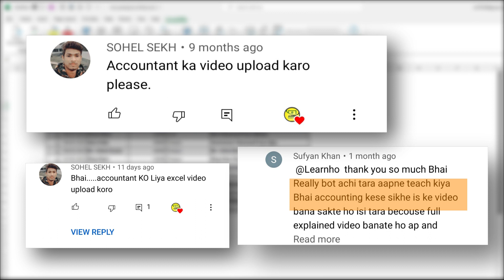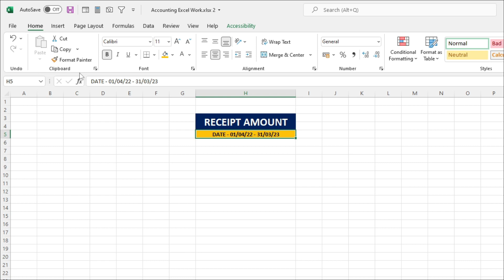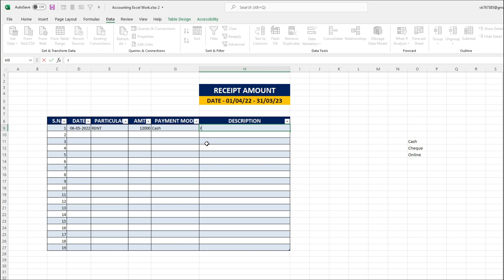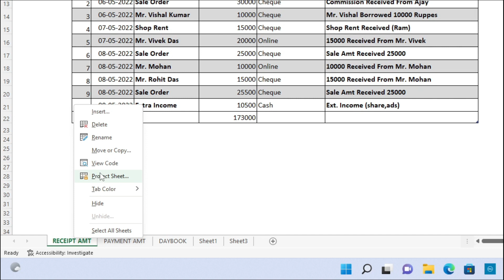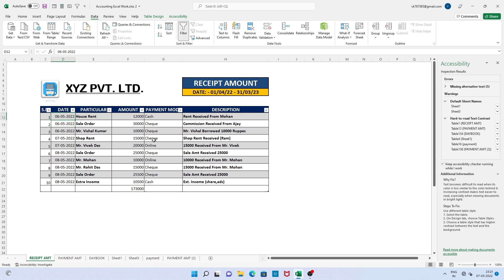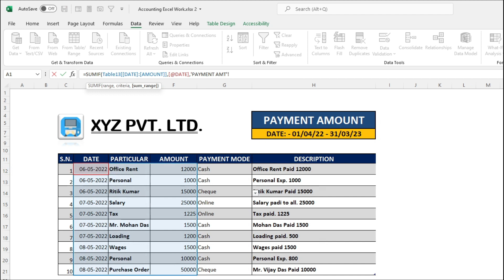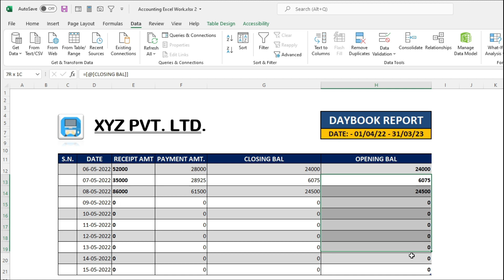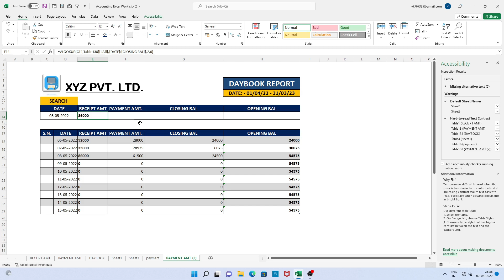Excel work in Accounting | Daybook Report in Excel | MS Excel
Accounting me Excel ka Kya kam hota hai
In this video we will show you what is use of excel in accounting work. In this video we will learn how to make Daybook report, Payment report and Receipt report in excel. After seeing this video you will understand that what work is of excel in accounting.